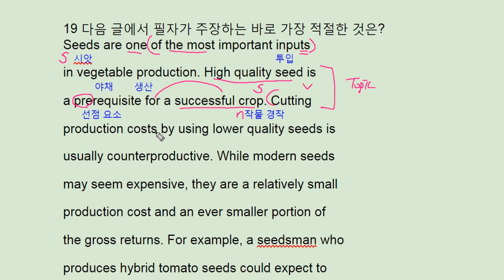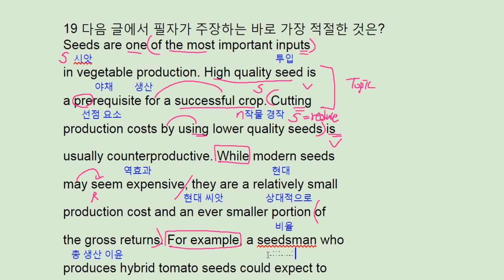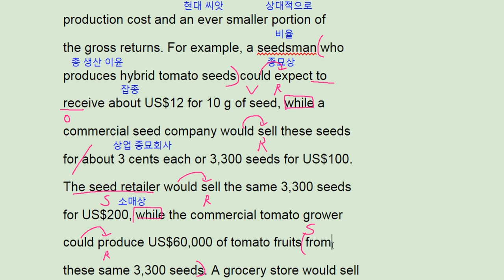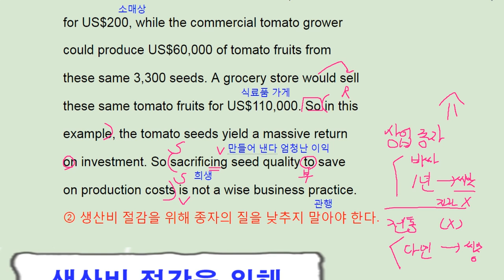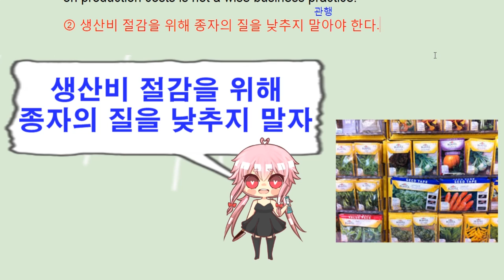2018 수능완성 실전 모의고사 5회 19번 - 번개콩 use better quality seeds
2018 수능완성 실전 모의고사 5회 19번 - 번개콩 use better quality seeds

고등부: 창원 신월고, 토월고, 사파고,  대암고, 남고, 경상고, 경일고, 중앙여고,
 중등부: 대방중, 사파중, 남산중, 토월중, 상남중
초등부: 남양초, 남산초